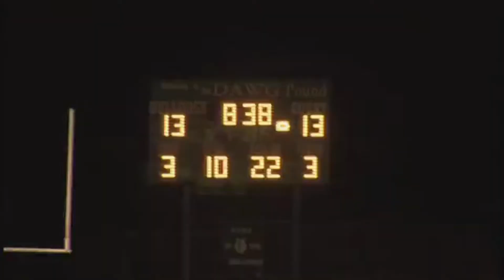SUNRISE MOUNTAIN MINERS 2017 FOOTBALL